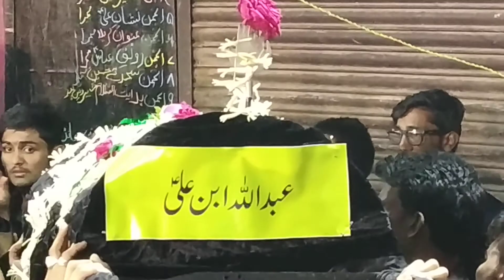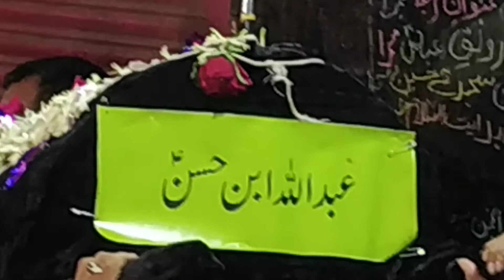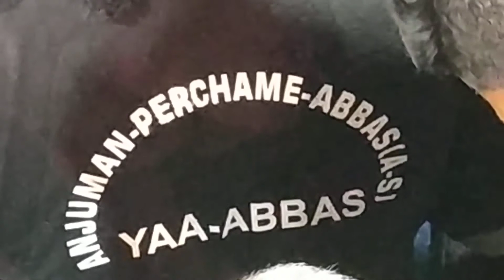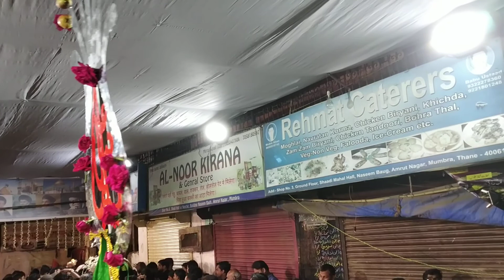Anjumen e parcheme abbas mumbra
Arsha e Arbaeen tarhi shabbedari part 2
By Ali asgar haidari maulana in mumbra